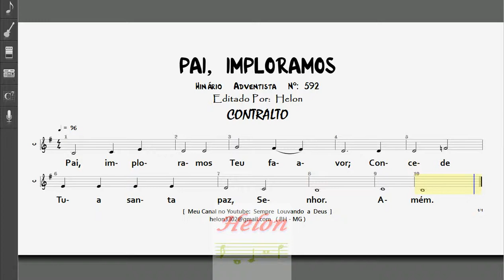592- PAI, IMPLORAMOS - CONTRALTO